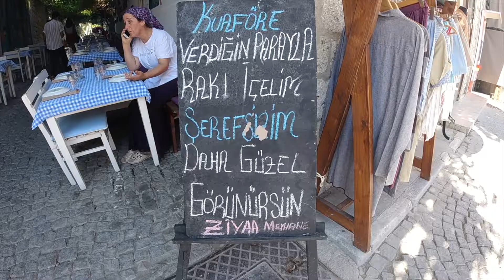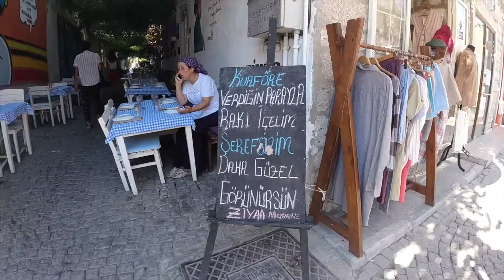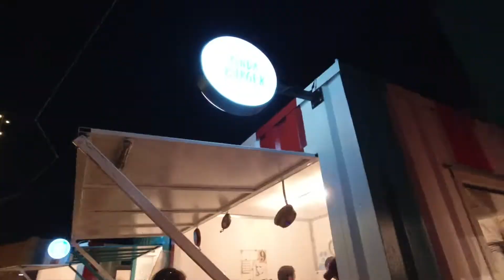YAZIN EN ÇOK SORULAN MEKAN! | Limburgia, Panayır, Alaçatı Popüler Mekanlar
Selam!
Arkadaşlarım ile muhteşem bir günlük VLOG çektik. Yazın bana aşırı çok soruldu orası neresi diye?? İşte herkesin merak ettiği an...

Gidilen Yerler,
-Limburgia (Kesinlikle Kayısılı pastamsı şeyi yemelisiniz) :D
-Panayır (Dans etmelik açık hava bir panayır)

Detayları videoda izleyebilirsiniz...

Sorularınız ve yorumlarınız için yorumlar bölümünden ya da instagram DM'den bana ulaşabilirsiniz :) Her zaman yeni fikirlere açığım istediğiniz videolar varsa lütfen yorumlara yazın :)

(PS: Video 2020 yazı çekilmiştir)